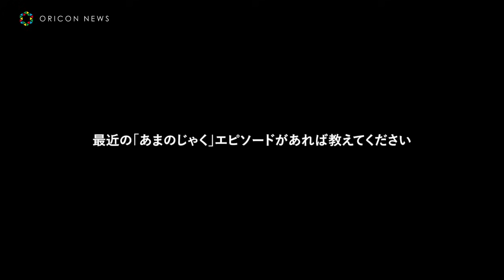【au三太郎】あの、竜宮城の新人「あまのじゃ子」として登場！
KDDI、沖縄セルラーが、『スマホスタート応援割/auスマホ応援割（U22）』の新CMとして、auの“三太郎シリーズ”「新人さんのあまのじゃ子」篇のTVCMを、24日より全国で放映開始。

　CMは、竜宮城を訪れた桃太郎（松田翔太）と浦島太郎（桐谷健太）が乙姫（菜々緒）から新人さんのあまのじゃ子（あの）を紹介されるストーリー。桃太郎と浦島太郎があまのじゃ子に翻弄（ほんろう）されながらも、素直になれない若者ならではの反応に「若いね～！！」と盛り上がる様子を通して、若者のスマホスタートを応援する『スマホスタート応援割/auスマホ応援割（U22）』を訴求する。

竜宮城に遊びにきた桃太郎と浦島太郎に対し、「あ、この子新人さんなの！」と乙姫が新人さんのあまのじゃ子を紹介します。浦島太郎が「オレたちは英雄の･･･」と自己紹介を始めますが、「英雄ってそんなに偉いんですか？」とあまのじゃ子の急なつっこみに思わず「え！？」と戸惑う二人。「生きてるだけで偉くないですか？」と続けるあまのじゃ子に、「いや・・・まあ、確かにね・・・」とタジタジになってしまいます。そんな二人をフォローするかのように、「二人に会えるの楽しみにしてたのよ～」と乙姫が間に入りますが、「してないです」と素直になれないあまのじゃ子。そんな彼女に「あまのじゃくなんだね」「若いね～」と桃太郎と浦島太郎が声をかけると、「若いでまとめないでください！」と反応するあまのじゃ子に対し、「若いね～！！」と盛り上がる二人。「ちなみにおいくつ？」と浦島太郎が聞くと、「言いたくないです」と切り返し、最後まであまのじゃくを貫くあまのじゃ子に、改めて「若いね～！！」と感心する桃太郎と浦島太郎なのでした。